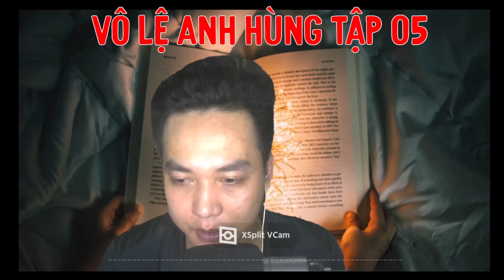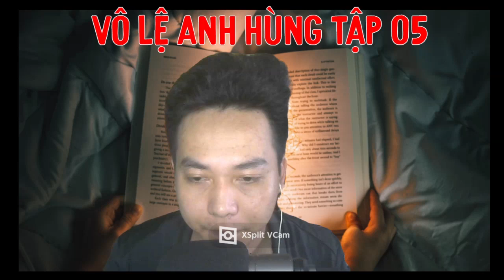[Phần 5] VÔ LỆ ANH HÙNG | Truyện Kiếm Hiệp Cổ Long Đặc Sắc | CÚ ĐÊM Radio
Vô Lệ Anh Hùng - Tập 5
Diễn đọc : MC Quang Khải , Tác giả : Cổ Long

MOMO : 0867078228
STK : 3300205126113 - Chủ tài khoản : Bùi Quang Khải - Ngân hàng Agribank chi nhánh Ninh Bình

Video này thuộc bản quyền của kênh CÚ ĐÊM Radio . Vui lòng không Re-upload